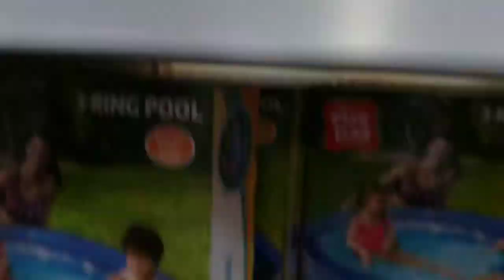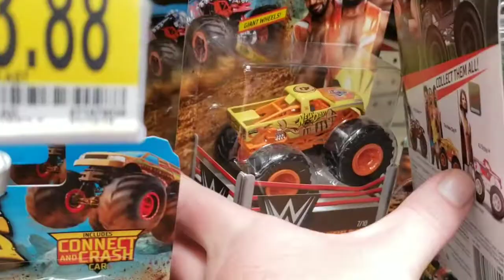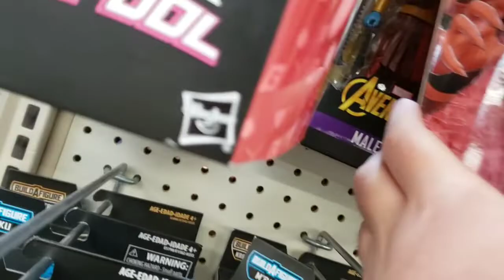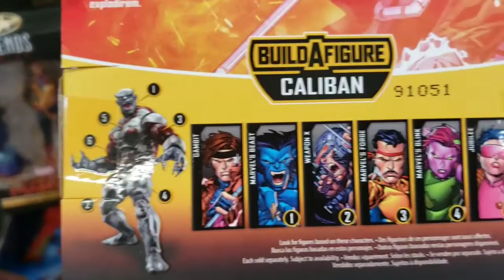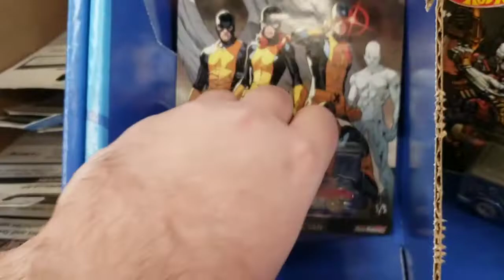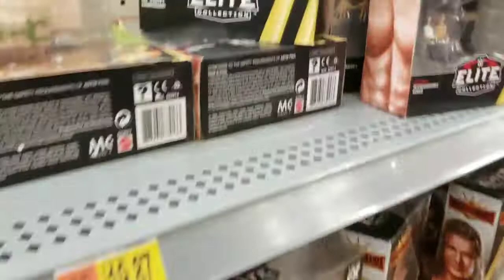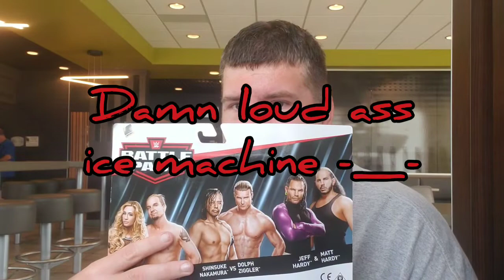Toy Hunting With RHC Ep.21 - Hoping to find new WWE figures at Walmart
After a 3 month hiatus, Toy Hunting With RHC is back!  After hearing other Walmarts in the US are getting new WWE figures in stock, I thought I would check the Walmart closest to me to see if they have anything new.  They at least put a lot of figures in the clearance aisle to give me hope they have new figures in stock (eventually, as you will see in this video).
Previous episode
Intro and outro video graphics are from Videvo and were edited on Videopad